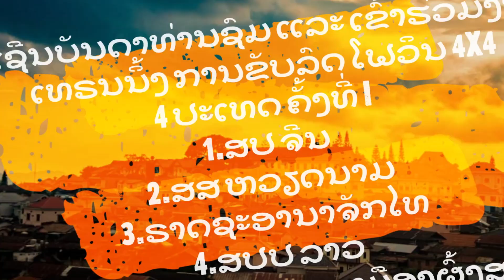งานเทรนนิ่ง 4X4